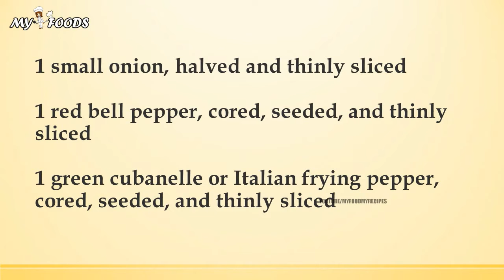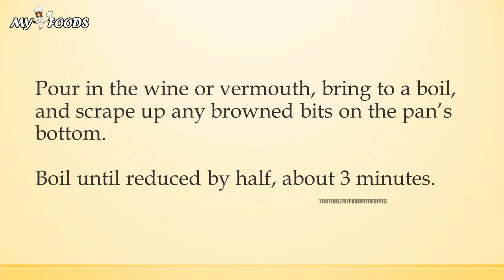Boneless Pork Cutlets with Peppers and Vinegar